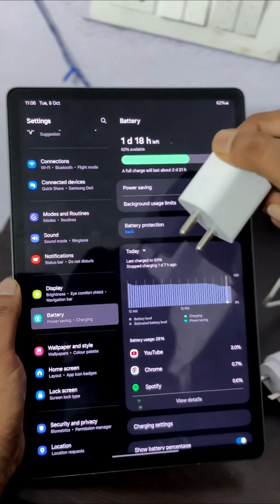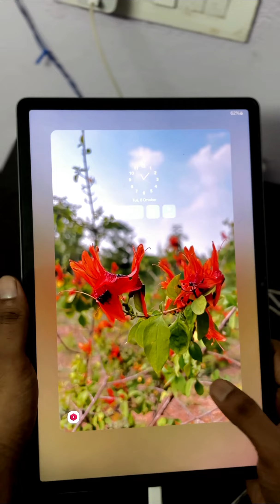The FASTEST Way to Charge Your Samsung Galaxy Tab S9 FE Plus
Samsung Original 25W Type-C
Samsung Original 35W Dual Port, Type-C
Samsung Original 65W Tri Port,Type-C & USB-A,Super Fast Charger
Apple 20W USB-C Power Adapter

This channel is all about Tech tips, gadget reviews, and digital insights—delivered by Pintoo Singh. Simplifying tech, one byte at a time.

My iPhone
My vlog Camera
My 360 Camera
My DJI Camera
My Go Pro DIGITEK Camera
My Go Pro Camera
My DJI Action2 Camera
My sony best vlog Camera
My sony alpha Camera
My Mic
My Mic
My Mic
My Mic
My Mic
My Mic
My SD Card
My External Hard Disk
My Video Editing Laptop
My Normal Laptop
My Mouse
My Keyboard
My Ring Light
My Drone Camera
My Android Phone
My Room Light